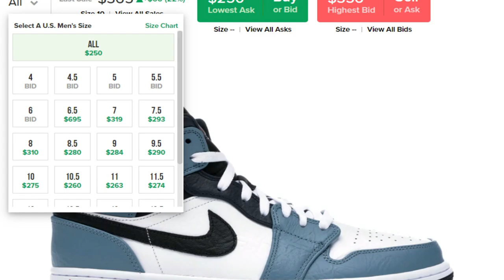Why Do You Hate Air Jordan 1 Mids? Part 2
Mids are selling out but sneakerheads still proclaim to hate them (some). However, with the Fearless Pack releases, this totally disavows the disdain for the Jordan 1 Mid. Resellers are chasing Mid releases in hopes of reaping a profit. With collaborators such as Luka Doncic, Blue the Great, Clot, Melody Eshani, Sheila Rashid, and Facetasm on board to lead the demand for these Special Edition, Mid releases hypebeasts, resellers, and fake haters have clamored for these sneakers. Now, keep it real, do you really hate Mids?

Shoe Size: 9.5 in most shoes
Shirt Size: XL
Pants: 38 x 30
Sweat Pants: XL
Height: 5'7"
Weight: 191lbs